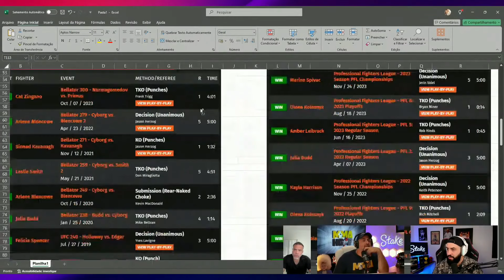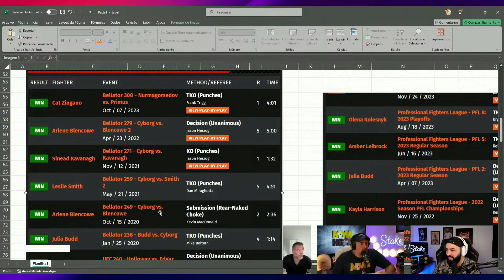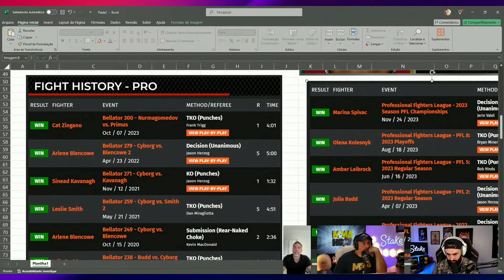PARRUMPA ANALISA CRIS CYBORG VS LARISSA PACHECO - PFL VS BELLATOR